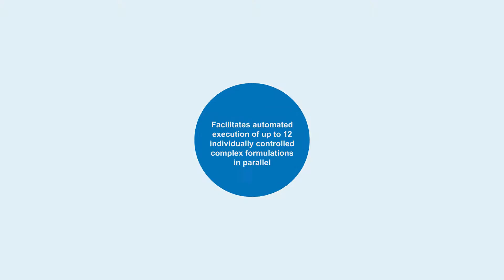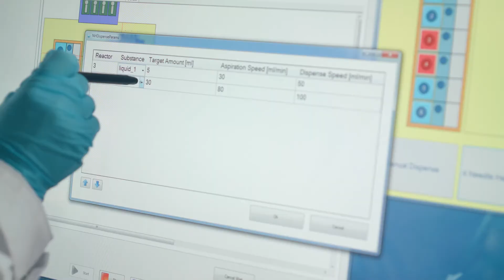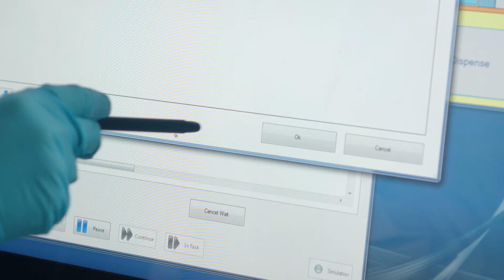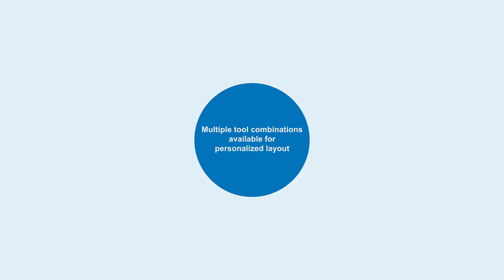FLEX FORMAX - Unlock Your Formulation Space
FLEX FORMAX provides the latest technology in automated formulation in an extremely compact package: run up to 12 demanding precision formulations in parallel on less than one square meter!

The FLEX FORMAX draws on 10 years of experience with our FORMAX formulation workstation, co-developed together with a leading international cosmetics company.

NEW
High-precision formulation at 1 L scale
Efficient and easy upscaling
Systematic screening of process parameters